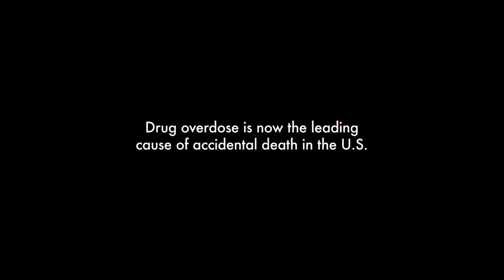The Addict - Lyman Ellerman - "I Wish I Was A Train" / Woodshed Resistance Records - 2018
Folks, addiction is destroying our families. It is a disease, that is near epidemic proportions. For the first time since the early 1960s, life expectancy in the United States has declined for the second year in a row, according to the CDC, in large part due to the number of opiate addiction related deaths! That's how big this problem is.